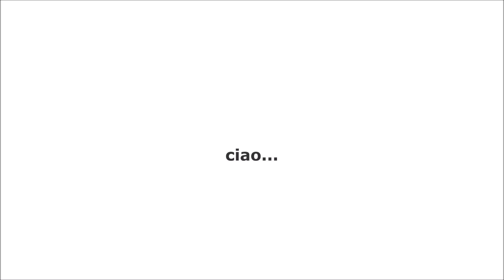un testo sulla serenità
E' un testo che aiuta a non incupirsi e a vivere meglio.
Puoi anche scaricarlo gratuitamente da , e lo trovi anche in una versione "apposita" per i fotografi.
Per farlo diventare un libro vero, per regalarlo a chi hai accanto, per trovarci di persona a parlare del tuo lavoro (se sei fotografo), partecipa al progetto su Eppela: